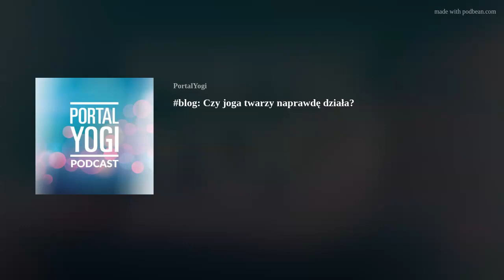blog: Czy joga twarzy naprawdę działa? - PortalYogi Podcast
Dlaczego twarz się starzeje i jak temu przeciwdziałać naturalnymi sposobami? Czy joga twarzy działa i na czym polega? Dowiedz się, jak można zadbać o swój wygląd i zdrowie za pomocą jogi twarzy oraz jak to działa.

W czasach, kiedy drogie kremy przeciwzmarszczkowe tracą swoich entuzjastów (a raczej entuzjastki) na rzecz naturalnego dbania o siebie i akceptowania siebie w każdym wieku, joga twarzy zyskuje na popularności.

Cały zapis tego artykułu znajdziesz także na naszym blogu: Czy joga twarzy działa?

Internetowe Studio PortalYogi – studio jogi najbliżej twojego domu
Praktykuj jogę. Gdzie chcesz i kiedy chcesz – w stylu, na który akurat masz ochotę. Ciesz się 24-godzinnym dostępem do ponad setki sesji i dziesiątki wyzwań i  z najlepszymi polskimi nauczycielami.

🧘🏼‍♀️ setki sesji wideo na wszystkich poziomach zaawansowania
🧘🏼‍♀️ różnorodne style jogi – Vinyasa, Joga Iyengara, Ashtanga, Power Joga, Joga Terapeutyczna, Joga Twarzy, Joga Kręgosłupa i inne
🧘🏼‍♀️ dostęp do zamkniętej grupy na Facebooku prowadzonej przez Nauczycielkę jogi Magdalenę Bałdys
🧘🏼‍♀️ dziesiątki specjalnych programów – wyzwań, które pomogą Ci wejść w świat jogi i utrzymać regularną praktykę ➡️

Wskakuj z nami na matę!